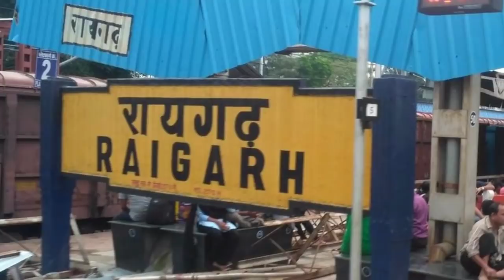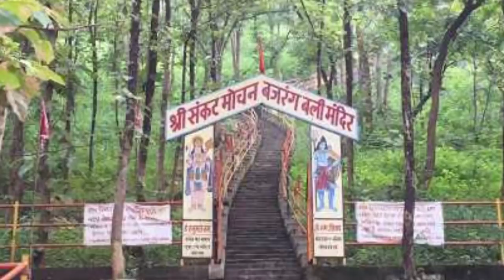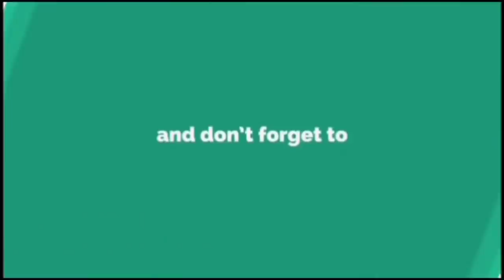रायगढ़ जिला छत्तीसगढ़ की ये सच्चाई नहीं जानते होंगे !!! | raigarh | chhattisgarh | raigarh city | 2020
1. Laptop =

2. Camera =

3. Microphone =

4. Mobile for editing =

5. Tripod =

6. Hand Tripod =

7. Green screen =